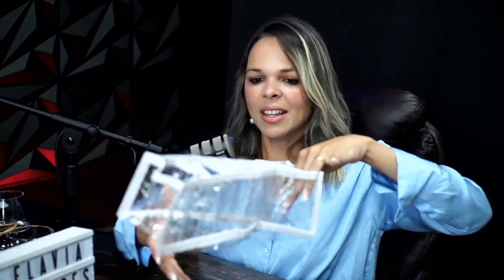Brasileira Personal Organizer | Flavia Tavares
Um canal destinado a todo imigrante que vem para os Estados Unidos ou tem esse sonho como meta a ser realizada.

Aqui compartilhamos muito conhecimento e informação para você transformar esse sonho em realidade, sem passar as dificuldades em um país onde você não domina a língua e não possui seus familiares para suporte.

Temos entrevistas com diversos profissionais indicados por nós para passar informações corretas e precisas, pessoas que já realizaram esse sonho contando sua realidade, e também nossas experiências ruins para que você não passe pelo mesmo aprendizado.